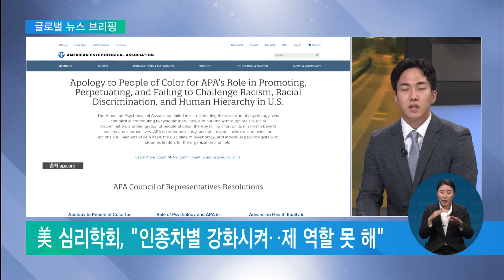2021. 11. 04. 美 5~11세 백신 접종 시작, 안전성은?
미국이 백신 접종 연령을 5세까지로 확대했습니다.

성인보다 오랫동안 임상 실험을 거쳐 안전하다는 판단인데, 학부모들의 걱정이 적지 않습니다.

글로벌 뉴스 브리핑에서 자세히 알아보겠습니다.

서 기자, 현지시간으로 어제 5살에서 11살까지 어린이에 대한 백신 접종이 시작된 거 아닙니까.

현지 분위기는 어떻습니까?

서진석 기자
네, 어제 미국 질병통제예방센터 CDC가 공식적으로 접종 권고를 한 직후 실제 접종이 시작됐습니다. 화이자 백신을 맞고요.

12살 이상 청소년이 맞는 백신 투여량의 3분의 1을 3주 간격으로 2회 접종하게 되는데요.

이번 결정으로 5살에서 11살 사이의 어린이 2천 8백만 명이 접종받을 수 있어, 접종 대상자는 인구의 94%로 늘었습니다.

실제 텍사스의 한 아동병원에선 이달 말까지 3만 7천 건의 백신 예약이 접수되는 등 접종이 순조로운 분위깁니다.

하지만 부작용에 대한 우려도 여전했는데요.

한 여론조사 결과, 즉시 백신을 맞히겠다는 부모는 27%에 그쳤고, 백신을 절대 맞히지 않겠다는 응답은 30%로 나타났습니다.

그러나 CDC 로셸 월렌스키 국장은 "성인용 백신과 비교해 어린이용 백신은 승인까지 더 오랜 시간이 걸려 안전하다"고 설명했습니다.

국립알레르기·전염병연구소 앤서니 파우치 소장도 "백신이 생식능력을 떨어뜨리는 것과 관련이 있다는 징후는 전혀 없다"고 밝혔습니다.